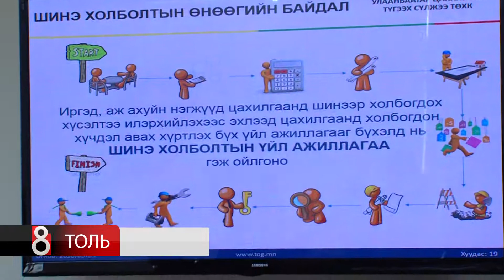НҮҮРСНИЙ ХЭРЭГЛЭЭГ БАГАСГАЖ, ЦАХИЛГААНЫ ХЭРЭГЛЭЭГ НЭМЭГДҮҮЛНЭ